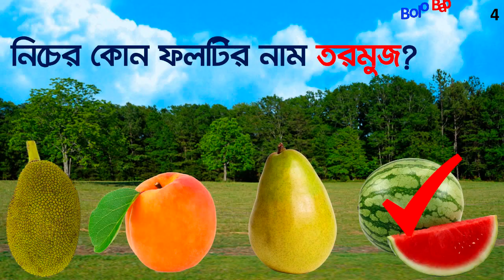বাচ্চাদের আইকিউ । Kids IQ | General Knowledge Questions | GK for Kids | Chotoder IQ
ভিডিওটিতে রয়েছে বেশকিছু বুদ্ধির প্রশ্ন যা দিয়ে আপনি আপনার বাচ্চার উপস্থিত বুদ্ধি পরিমাপ করতে পারবেন ।
You can measure your child's intelligence level by asking these questions from the video. So, বাচ্চাদের আইকিউ । Kids IQ | General Knowledge Questions | GK for Kids | Chotoder IQ | IQ for Kids | --- is going to be interesting one for you and your kids.

questions for kids
kids knowledge videos
iq test
kids iq test
iq question
chotoder iq
kids quiz
quiz for kids
quiz question
memory test
buddhir prosno
wit test
kids wit test
kids iq
new iq question
iq test
বাচ্চাদের আইকিউ টেস্ট
বাচ্চাদের আইকিউ
আইকিউ
বাচ্চাদের সাধারণ জ্ঞান প্রশ্ন
বাচ্চাদের সাধারণজ্ঞান
সাধারণ জ্ঞান
ছোটদের সাধারণজ্ঞান
sadharon gyan
bangla gk question and answer
general knowledge
gk questions
gk questions and answers
kids gk
students gk
children gk
childrens quiz
kids general knowledge quiz
lkg gk
kids quiz
gk question answer
kids quizzes
gk quiz
quiz
science trivia
trivia questions
kids trivia
science gk
সাধারণ জ্ঞান
প্রশ্ন এবং উত্তর
বাচ্চাদের জন্য সহজ সাধারণ জ্ঞান
chotoder sadharon gyan
child general knowledge
শিশুদের জন্য সাধারণ জ্ঞান
সাধারণ জ্ঞান প্রশ্ন ও উত্তর pdf
বাংলা সাধারণ জ্ঞান
different information
current gk
gk time
bangla dhadha cartoon